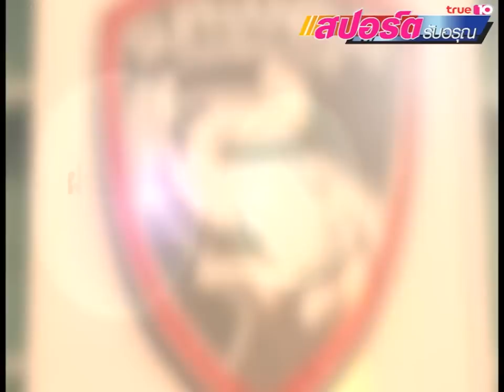ม้ามืดตัวจริง "สุพรรณบุรี เอฟซี"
ช่วง รับอรุณไทยลีก ขอนำคุณผู้ชมไปจังหวัดสุพรรณบุรี เพื่อเจาะขุมกำลังของทีมน้องใหม่อย่าง "ช้างศึกยุทธหัตถี" สุพรรณบุรี เอฟซี ที่โชว์ฟอร์มหักปากกาเซียนด้วยการขึ้นมาอยู่หัวตารางไทยลีกได้ตั้งแต่ช่วงต้นฤดูกาล เคล็ดลับความสำเร็จของทีมทีมนี้อยู่ที่ไหนหาคำตอบได้จากกุนซือคนเก่ง อาจารย์พยงค์ ขุนเณร